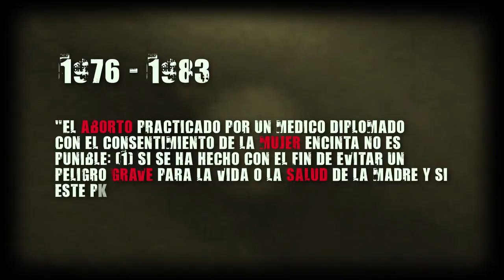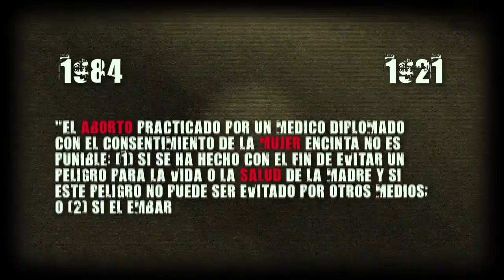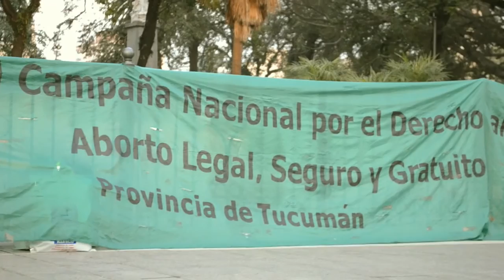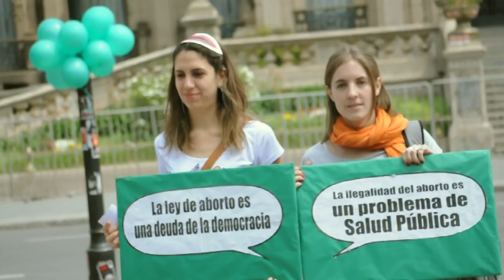Aborto Legal :: Una Deuda de la Democaracia